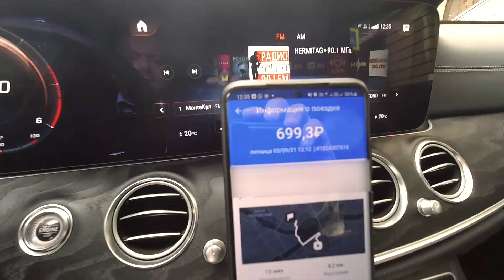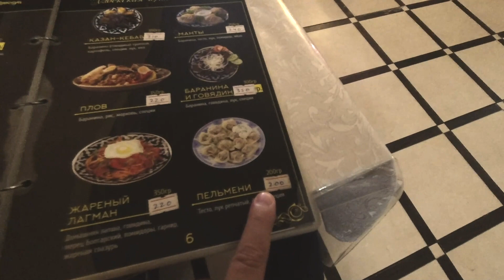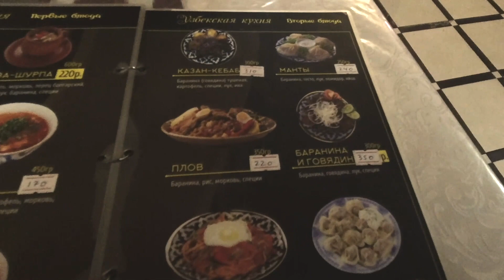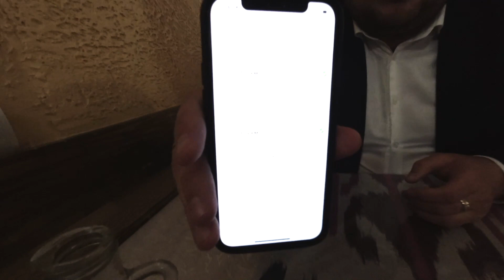КАК ЗАРАБАТЫВАТЬ В АГРЕГАТОРЕ ГЕТТ/GETT. ПЕРВЫЕ ШАГИ.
Гетт. Один из основных агрегаторов в такси. Как зарабатывать в этом агрегаторе. Постараюсь начать рассказывать об этом.
Такси Gett или Gett taxi а также Taxi gett давно присутвует на высококонкурентом рынке агрегаторов такси. Работает в различных тарифах. Я сейчас работаю в бизнес такси, Бизнес Gett или Gett бизнес в городе Санкт-Петербург.
Работа в такси у меня занимает основную часть времени. И я Хочу ее выполнять максимально продуктивно. Поэтому я принял для себя решение, работать только с агрегатором Гетт. О них я буду рассказывать постепенно в роликах. Сейчас я "раскатываю" свой аккаунт, и уже начинаю получать результаты. Моя смена в такси, Смена в Gett, Смена в Gett такси  длится примерно 12 часов. Больше стараюсь не работать, но не всегда это получается.
Доход в бизнес классе, при том что смена 12 часов бизнес, в гетт, на мой взгляд гораздо привлекательнее, чем в других агрегаторах. Но это только тогда, когда вы раскатаете свой аккаунт, получите приоритет, и выясните для себя все тонкости работы.
Сколько сейчас составляет мой заработок в такси, на не раскатанном аккаунте Гетт вы узнаете посмотрев это видео.
✅ 11. Почему Я ушел из Бизнеса в Бизнес Такси. МОЩНОЕ ИНТЕРВЬЮ ТИХИЙ и АКРИСТО в Бизнесе. Тихий о такси
✅ 13. Аферист в такси. Развод в Сервисном центре по ремонт ПК и мобильного. Новая комиссия Яндекс Такси.
    ✅ 15. Возможна ли жизнь без Яндекс такси  🚕 Работа без Яндекс такси  ❌